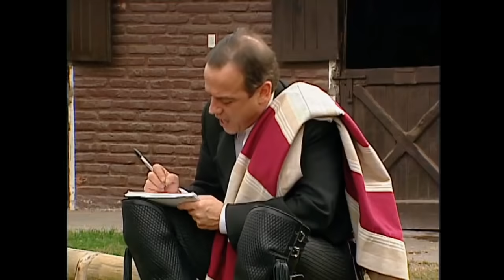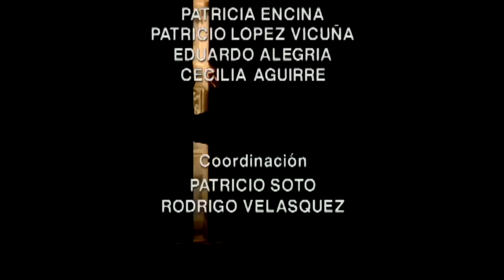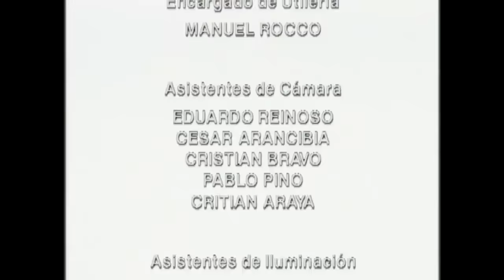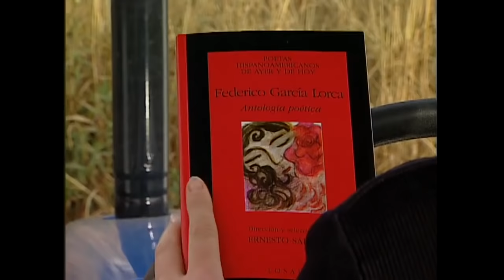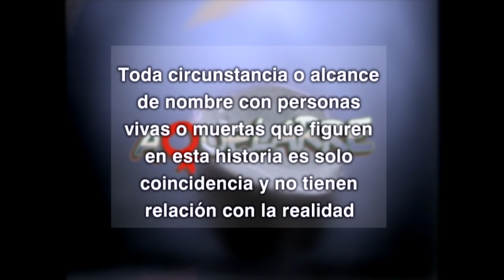¡Juan Pablo enloqueció de amor! | Aquelarre - T1E11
Potenciado por la mezcla de amor y alcohol, Juan Pablo se atrevió a visitar a Emilia en plena madrugada. La novia de Diego, en un principio intentó echarlo de su pieza. Sin embargo, entre la borrachera y los sentimientos, terminó por rendirse a su lado...¿En qué terminará esta alocada noche?